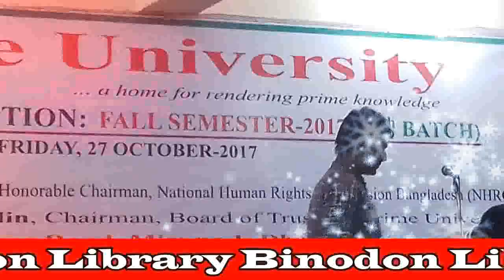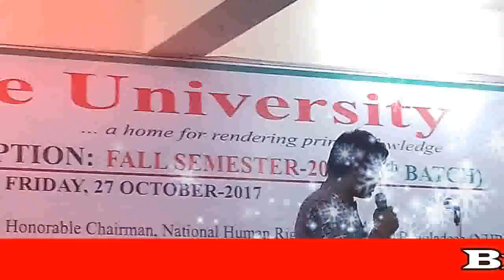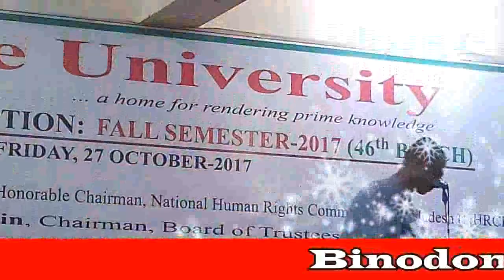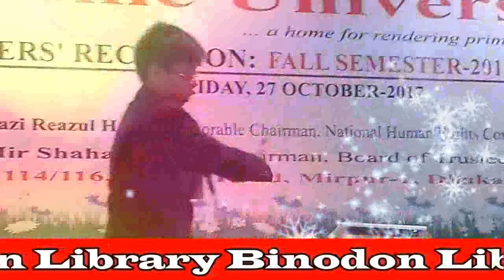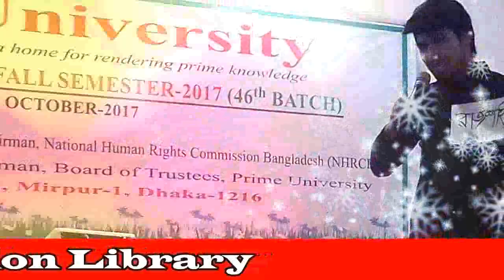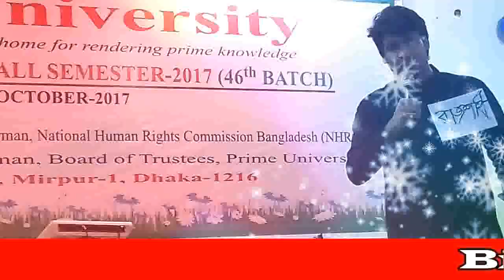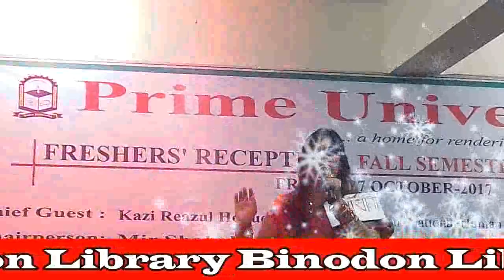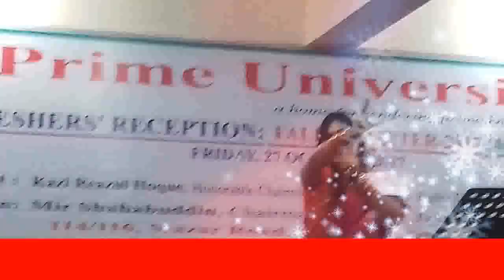Comillar meye Nowakhali vasay Bitorko protijogita/Ancholic language/ At prime university.